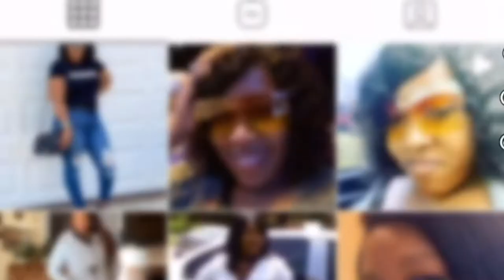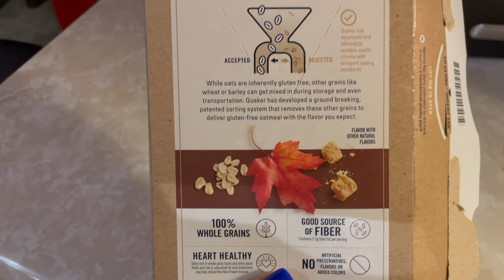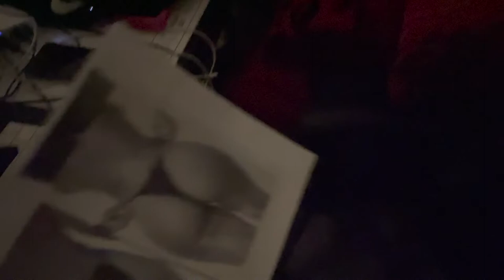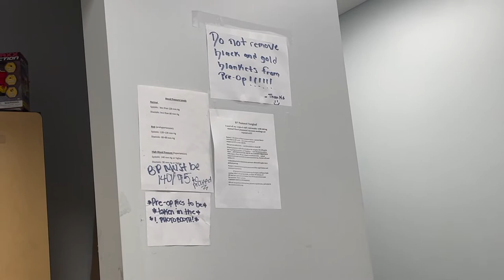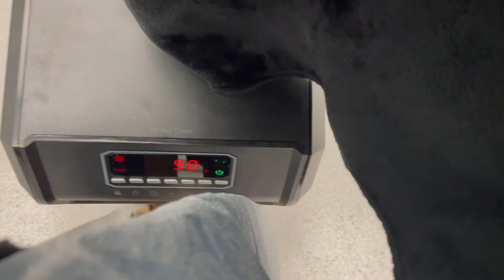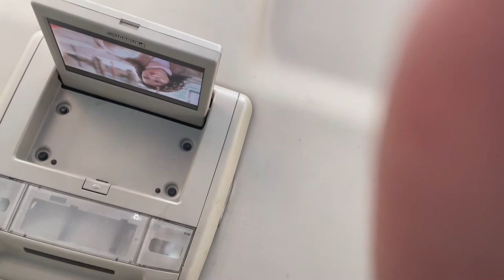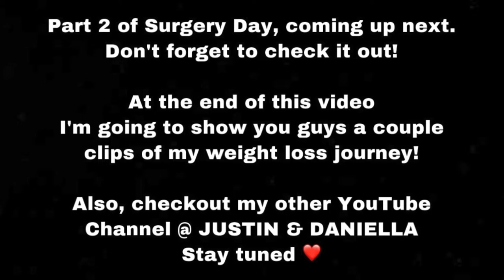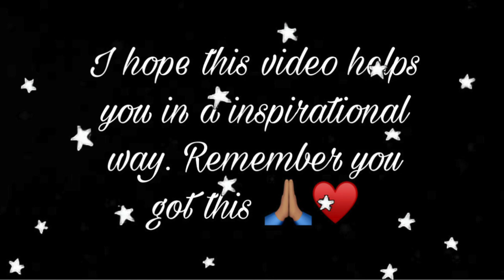Goals | My BBL Journey - The Morning of my Surgery Day! Part 1 *GRAPHIC SCENES* - Step #5 Hilarious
Hey guys, It's my surgery day! I am going to be on my way to goals.

Also,...I have a question ?

When was the last time you pulled your credit report ?

Did you know there are over 40 Million Americans that have errors on their Credit Report?

Are you interested in pulling your report today and fixing any errors?

With that being said if you’re interested in Credit Repair and you want to schedule a FREE Consultation.

My team and I can remove all kinds of negative items from a Credit Report.

Bankruptcies
Public Records
Repossessions
Foreclosure
Judgments

Tax liens
Student loans
Identity Theft/Fraud
Collections
Inquiries

Reporting Errors
Charge-Offs
Medical bills
Late payments
Credit Fraud

PID=58635

And Sign up for Credit Repair on my website today :)